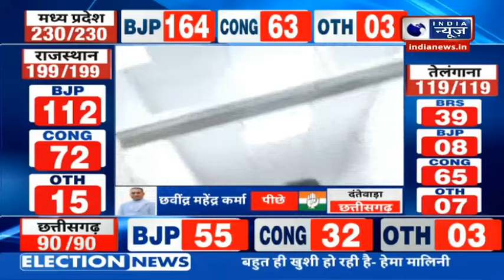Election Results 2023 LIVE: Congress vs BJP की टक्कर में बीजेपी की हो गई बड़ी जीत ! | India News